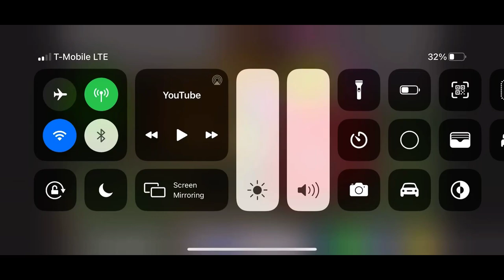Requested: Preview 2 woody in 0.5 speed